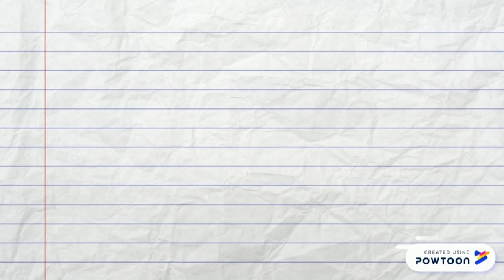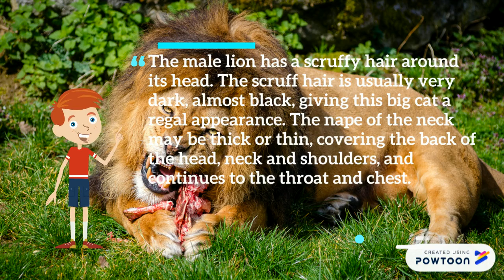lion powtoon 8.9